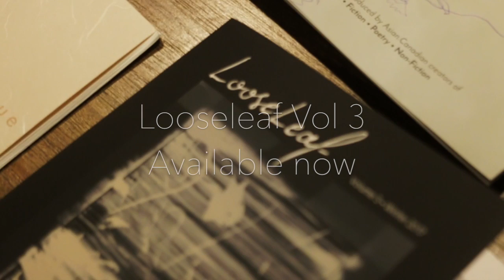Looseleaf Vol 3 Launch Event | Music Performance - Vicky Wang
Vicky is an emerging singer-songwriter who goes by the artist name E.B. Combining classical training and soulful influences with her own groove and playfulness, her voice has been described as a "pastel bell" and her music as "on a kite drinking champagne having chill times with friends". She wishes to use these gifts to create beautiful and touching moments for every human, which means all she wants to do is share and sing of the wonders of life and truth for as long as she lives.

Thanks to Eative Film Cafe for hosting us!